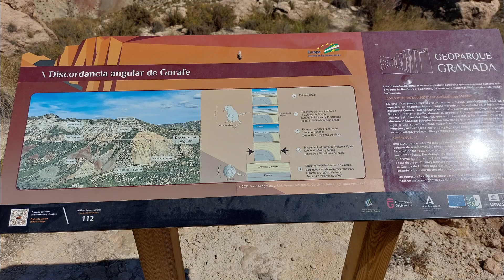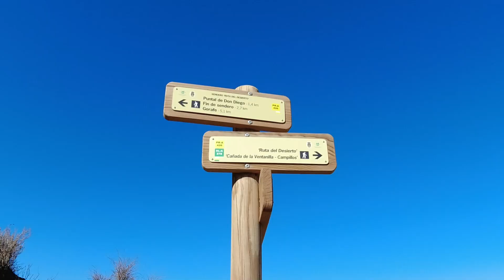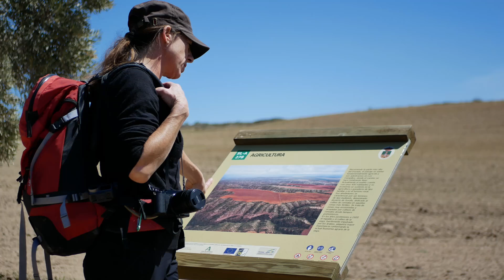Randonnée dans le désert de Gorafe - Andalousie - Espagne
Dans cette vidéo, nous explorons le désert de Gorafe.

Au nord de la Sierra Nevada, la dépression Guadix-Baza est un bassin sédimentaire intérieur, entouré de montagnes et relativement élevé par rapport au niveau de la mer, à caractère fluvial, qui dans son centre renferme un lac débordant de vie. Il y a à peine 100 000 ans qu'il a déversé ses eaux dans la vallée du Guadalquivir à travers le Guadiana Menor, en laissant gravée sur la roche et le sol l'empreinte de millions d'années d'activité, devenu le désert de Gorafe.

Lors de notre rando, nous avons suivi la route balisée " SL A 278"  Ce parcours nous a permis de découvrir des vues époustouflantes sur ces "badlands" de la dépression de Guadix-Baza. Les couleurs changent continuellement, le panorama sur 360° degrés nous permet d'apercevoir au sud, la
Sierra Nevada et son point culminant le Mulhacén, de l'autre côté se dresse la Sierra Mágina. Au nord-est, la Sierra de la Sagra est aussi bien reconnaissable avec son pic solitaire. Dans le fond du bassin se dessine le lac artificiel de Negratín.
Le désert offre une grande variété de randonnées selon le point de départ, comme la Ruta del Desierto depuis le Plateau de Gorafe ou Los Coloraos.

Après cette marche de 15 km, nous nous sommes rendus sur le plateau de Gorafe, en empruntant depuis le village du même nom, la route sinueuse qui a été construite au travers des roches de ces Badlands. Quel spectacle depuis là-haut ! On y trouve également le Parc Mégalithique montrant des constructions funéraires de l'époque du Bronze.

Puis, nous nous rendons sur les hauteurs du lac de Negratín, au-dessus de Zújar, pour apprécier le point de vue, Vista Caseta Guarda et El Ojo de la Heredad, un trou creusé dans la roche. Malheureusement, la météo nous joue des tours et la neige fait son apparition.  La suite, on vous la racontera dans le prochain épisode...

Nous trouvons nos musiques sur un catalogue de plus de 35'000 musiques.